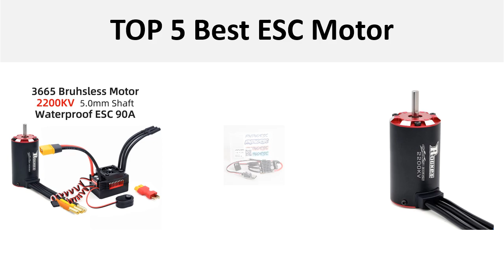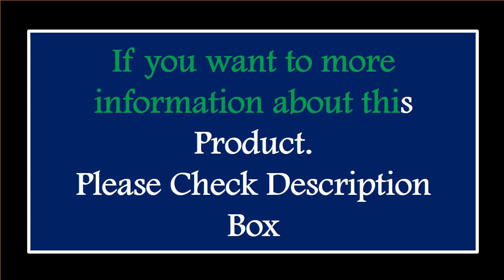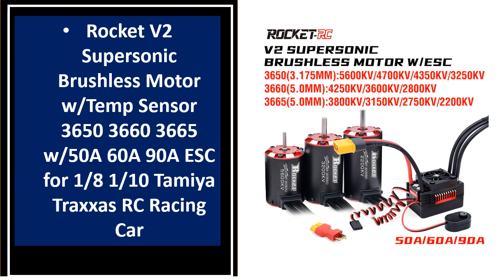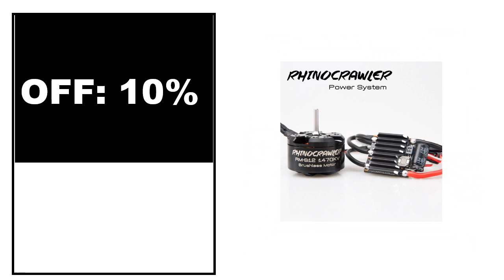5 Best ESC Motor Review 2024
TOP 5 Best ESC Motor Review 2024

1.ZTW Beast SL 50A/60A ESC G2 Waterproof 2-3S with 6V/3A BEC 32-Bit Brushless Speed Controller for 1/10 RC Car RTR Truck Buggy

2.RHINOESC 40A-S12 80A-S20 AM32 RC Crawler ESC Brushless Motor Porwer Systm for 1/10 TRX4 SCX10 MOA Shafty Truck

3.Hobbywing SeaKing V3 Waterproof 120A /180A 2-6S Lipo Speed Controller 6V/5A BEC Brushless ESC for RC Racing Boat

4.Rocket V2 Supersonic Brushless Motor w/Temp Sensor 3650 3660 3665 w/50A 60A 90A ESC for 1/8 1/10 Tamiya Traxxas RC Racing Car

5.RhinoESC RC AM32 Crawler ESC Power System RM-S12 Brushless Motor Combo 40A for Axial SCX10 Traxxas TRX-4 MOA

Are you Searching for Best ESC Motor? So now you are in the right place for getting the valuable info on ESC Motor.

In this video, we shortlisted the 5 Best ESC Motor on the market in 2024. We made this list based on our personal opinion. After performing our research based on their price, quality, durability, brand reputation, and other related issue and we ranked them no particular request or influence.